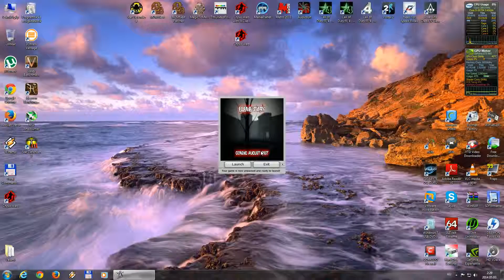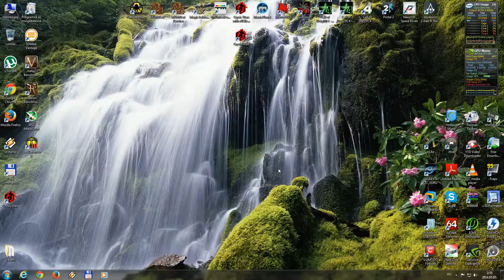Elementary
Márk meghülyült.